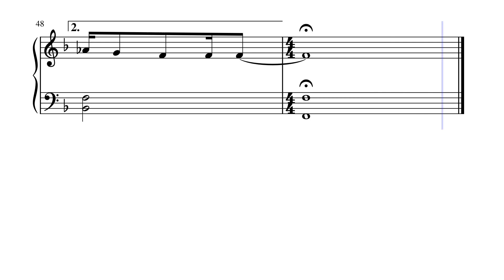Your song – Elton John 1970 en Fa (Sheet music - Partition)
Your Song est une chanson composée par Elton John et Bernie Taupin, extraite de Elton John, deuxième album de l'artiste, sorti en 1970.

En 2003, elle est classée par le magazine Rolling Stone au 136e rang parmi les 500 meilleures chansons de tous les temps.

En 1998, Your Song a été incluse dans le Grammy Hall of Fame.